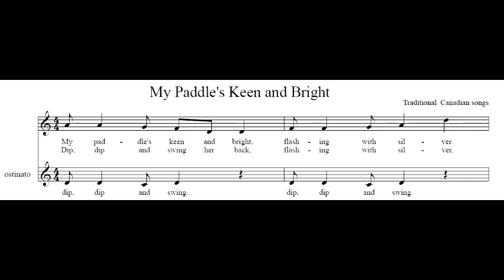My Paddle's Keen & Bright: Two versions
Two versions of a Canadian folksong sung in many elementary music programs.